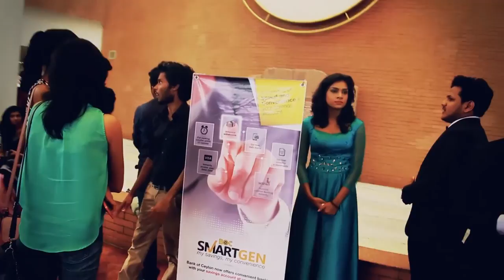NSBM We Got Talent 2015 Part 1